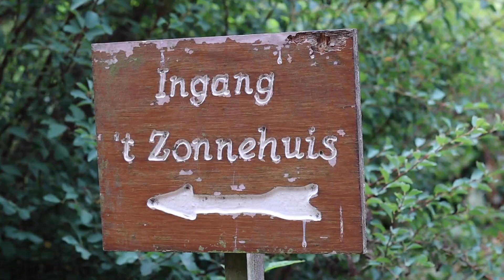Mana Lomilomi Tour 22 Wrap Up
Aloha To All of Our Ohana,
Mana Lomilomi Tour 2022 was such an incredible experience, from beginning to end. We started in the  Loenen-Netherlands, continued on to Flumserberg-Switzerland, popped into Thun/ Bern, swept into Büllingen-Belgium, dropped in Erbach im Odenwald-Germany and danced out the Hula to finish in Oberriet, Switzerland. This truly was such an incredible journey of rekindling relationships, making new connections and opening the door to the future. Here is to the continued sharing of knowledge, wisdom, culture, and healing in All of its Forms. I aloha you all deeply and can't wait to see you again soon. Till we meet again A Hui Hoe and Malama Pono!

Mahalo Nui,
Kumu Pa'a Kawika Foster